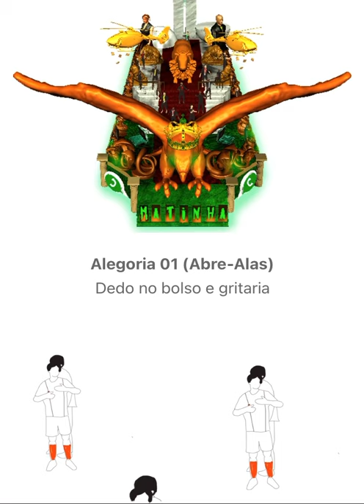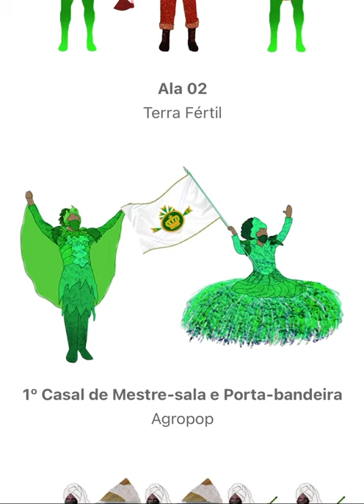Compacto - Mocidade Imperial da Matinha 2020 - Esquerdas, Direitas e o Brasil que se fueda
Confira o desfile da Mocidade Imperial da Matinha, 24° colocada do Grupo de Acesso do Carnaval Virtual 2020.

Ficha técnica:

Presidente: Igor Antônio

Carnavalesco: Igor Antônio

Intérprete: Raphael Gravino

Enredo: Esquerdas, direitas e o Brasil que se fueda

Autor do enredo: Igor Antônio

Autor do samba-enredo: Célio Medeiros

Pontuação final: 175,9 pontos

Tenha acesso completo à todos os desfiles, sambas, organogramas e justificativas através do site: Passarelavirtual.liesv.com.br

Instagram.com/carnavalvirtual
Facebook.com/carnavalvirtual